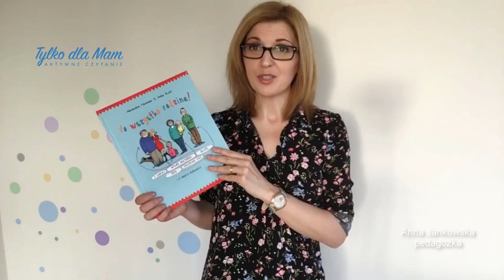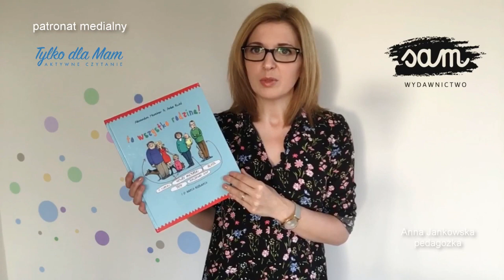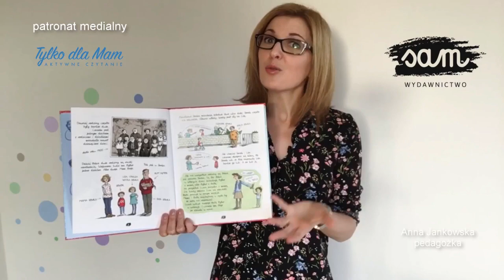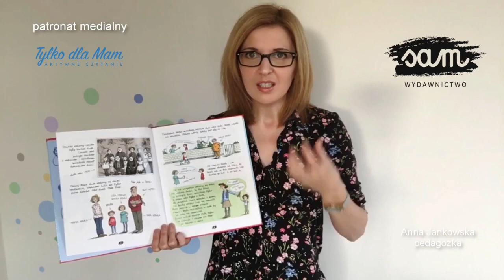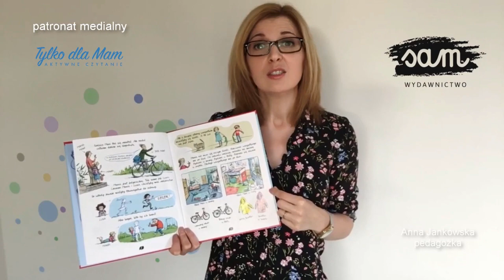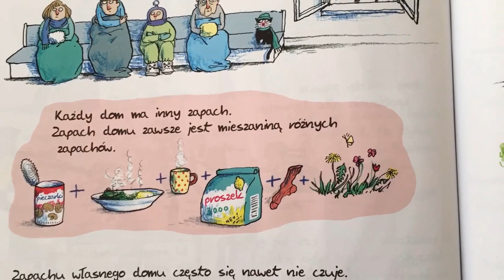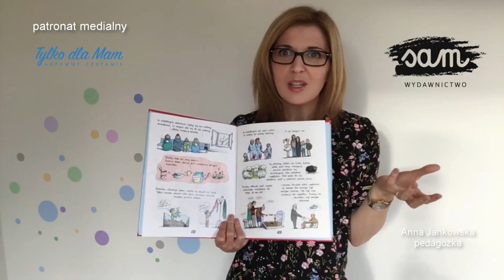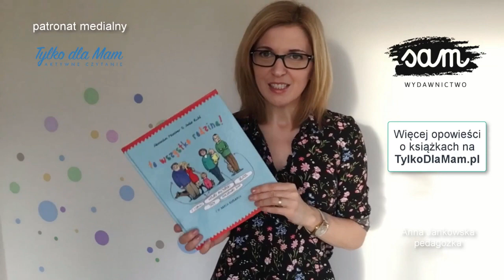Aktywne Czytanie – książki dla dzieci | To wszystko rodzina! | PATRONAT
– więcej opowieści o książkach dla dzieci na blogu Tylko dla Mam i w grupie Aktywne Czytanie

To wszystko rodzina! wydawnictwo SAM
„To wszystko rodzina!” jest już kolejnym wydaniem opowieści o tym, jak wyglądają współczesne rodziny. A wyglądają bardzo różnie. Dzięki tej książce wszystkie maluchy mają szansę odnaleźć siebie i własną rodzinę na obrazkach.
Odpowiedzi na prośby o wznowienie nakładu podjęło się wydawnictwo SAM. Nie dajcie się zmylić logo na okładce. Ja mam jeszcze starą wersję tej książki, ale bardzo mi zależało na pokazaniu tego, co znajduje się w środku więc korzystam z poprzedniego wydania.

Znajdziemy tu konkretne informacje o tym, jak wyglądają rodziny patchworkowe, adopcyjne, wielopokoleniowe, całkiem małe, tęczowe, skłócone, pogodzone, zafiksowane na jeden temat np. hobby, radosne, stworzone z ludzi, którzy wcale spokrewnieni ze sobą nie są. To wszystko rodzina!

Największą siłą tej książki jest dystans. Nikt tu nikomu nie mówi jak żyć, nie ocenia, nie komentuje indywidualnych wyborów życiowych. Różnorodność natomiast sprawi, że każde dziecko odnajdzie w niej kawałek własnego życia, ale też dowie się, jak to może wyglądać w innych domach.

Prowadząc grupę Aktywne Czytanie oraz konsultacje pedagogiczne online z osobami mieszkającymi praktycznie w każdym zakątku świata, nie mam wątpliwości, że współczesne rodziny są ogromną, różnorodną mozaiką powiązań, zależności i emocji. Niezależnie od kraju, religii czy wieku, tak właśnie to wygląda. Od zawsze tak było.

Co jakiś czas w grupie pada prośba o polecenie książki, w której dziecko z rodziny np. adopcyjnej, rozwiedzionej, patchworkowej lub osieroconej, odnajdzie się i będzie mogło powiedzieć: Nasza rodzina też tu jest! O nas też tu napisali. Wiele osób szuka też po prostu tytułu pokazującego tę naszą ludzką różnorodność familijną. Mało jest takich książek na polskim rynku. Dlatego z wielką radością objęłam ten tytuł patronatem.

Zdjęcia i jeszcze więcej informacji o książce To wszystko rodzina, znajdziesz na blogu Tylko Dla Mamj